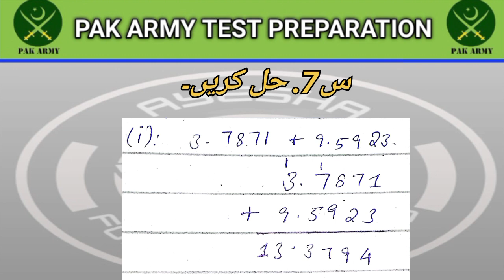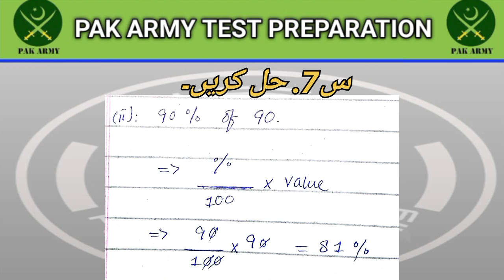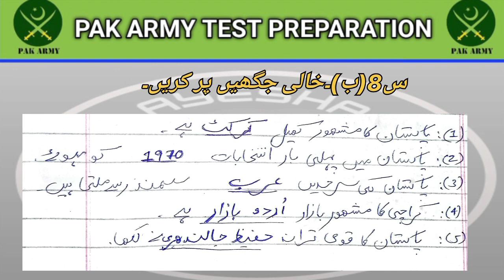Pak Army Written Test 2024 | army vacancy 2024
About video
"In this series of video we will prepare you for the written exam of Pakistan Army. We will let you know all the steps and processes to secure your job in Pakistan Army Inshallah, Thank you".

FOR WHATSAPP GROUP MESSAGE ON(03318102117)

pak army jobs 2024 online apply kaise kare
pak army jobs 2024 for girls
pak army jobs update